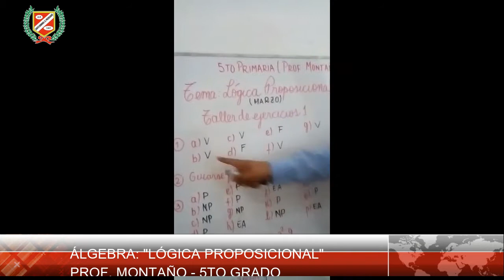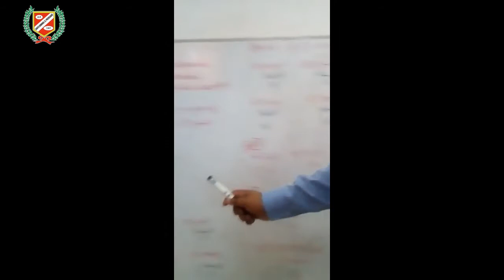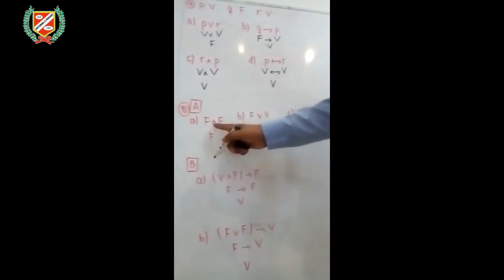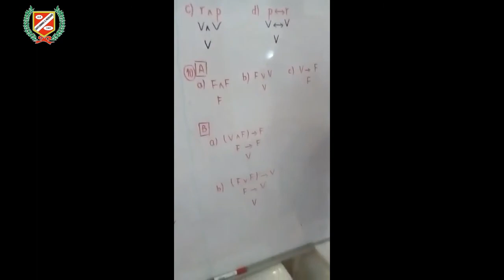ÁLGEBRA: LÓGICA PROPOSICIONAL (TALLER DE EJERCICIOS 1)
💻👩‍🏫CLASES VIRTUALES👨‍🏫🖥🖱📧

▶️Curso : ÁLGEBRA
▶️Tema : LÓGICA PROPOSICIONAL (TALLER DE EJERCICIOS 1)
▶️Profesor : MONTAÑO
▶️Grado : 5TO GRADO PRIMARIA